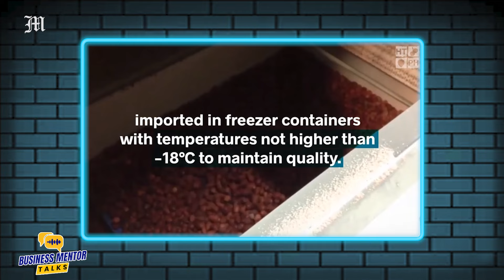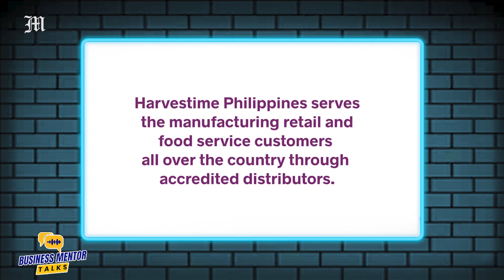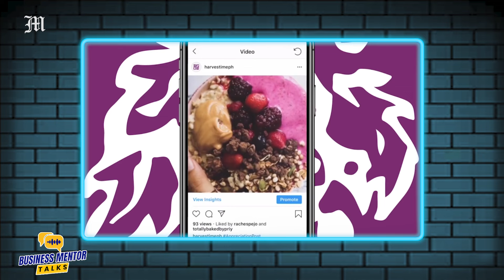Entrepreneur turns challenges into greatest accomplishments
In 2016, Bryan Baladad, a fresh MBA graduate from USA, went home to the Philippines and stumbled upon an opportunity that will set the course of his life. His love for frozen produce, which was part of his lifestyle in the US, motivated him to establish HTHD Food Inc. here. And after overcoming the challenges that would have discouraged the faint of heart, Bryan is now reaping the success of his hard work.